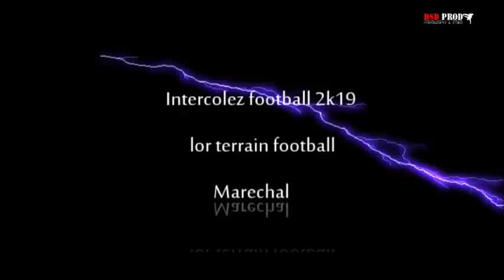ENE TI EXTRE INTERCOLEZ FOOTBALL FILLES GARSONS RODRIGUES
Terrain football Marechal